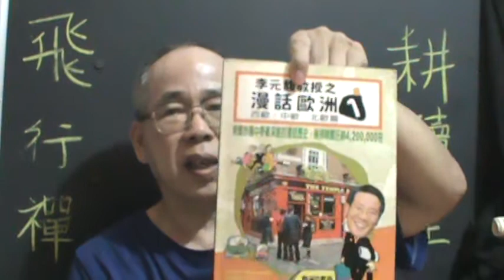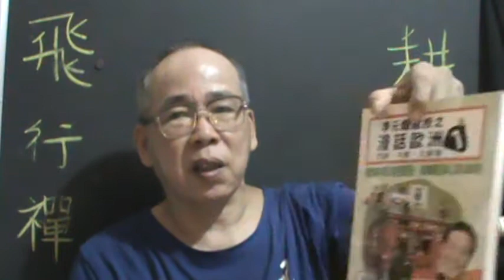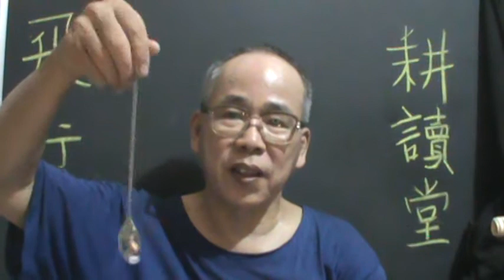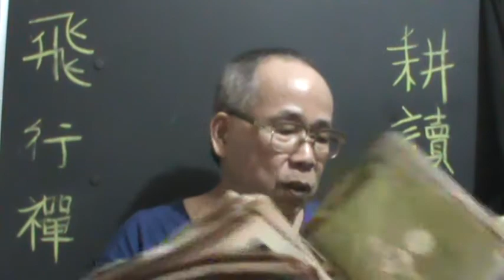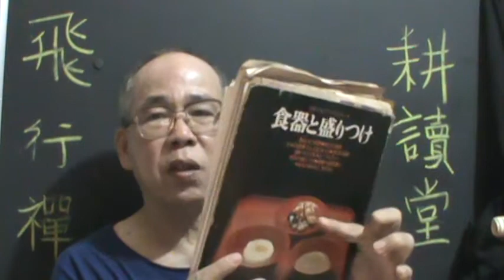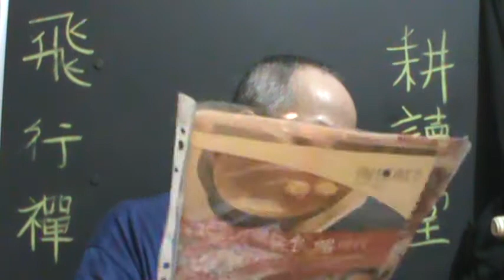吃喝常識( 上)【吳忠誠 啟示錄】【文化創意產業之設計與行銷】【墨子學院】【散裝 心理學】【破除迷思 發揮創意】【耕讀堂 生活美學】【文化研究】自媒體【吳忠誠微電影工作室】【耕讀堂】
余美玲老師曰：「箸」音」住」。
《史記˙卷五十五˙留侯世家》：張良從外來謁。漢王方食，曰：「子房，前！客有為我計橈楚權者。」具以酈生語告，曰：「於子房何如？」良曰：「誰為陛下畫此計者？陛下事去矣。」漢王曰：「何哉？」張良對曰：「臣請藉前箸為大王籌之。」
P.S. 張良所說的「藉(借)前箸為大王籌之。」就是「借籌代箸」的典故。
【 農家樂】與【 吳忠誠冒險學校】都有安排體驗課程。更歡迎您網購我們釀的→小米酒。
眷村子弟大都會作他父母的家鄉菜。而我的成長經驗是→因為發育期，極易饑餓。餓了想吃，就自己動手做吃的！還請您點閱在下其它相關論述短片：